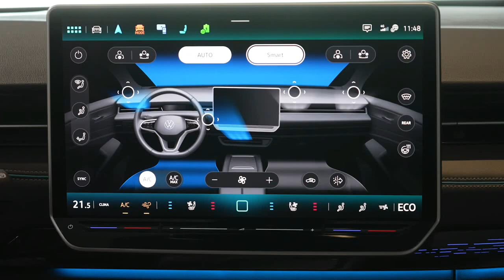The All-New All-Electric VW ID.7 World Premiere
The all-new, all-electric ID.7 | World Premiere
Meet the newest addition to Volkswagen’s growing family of all-electric vehicles.